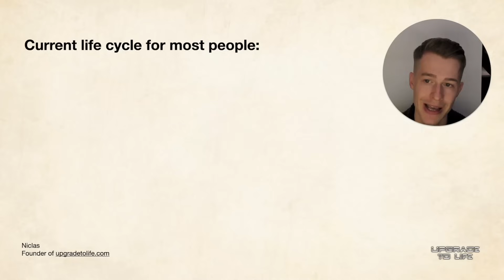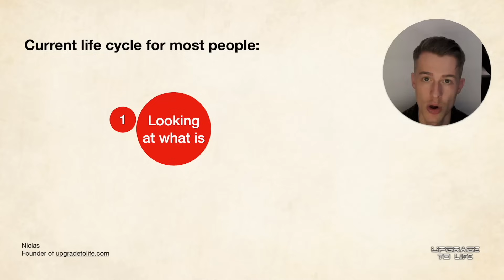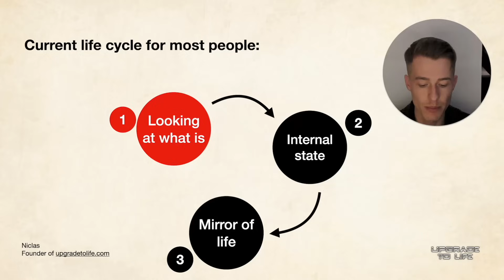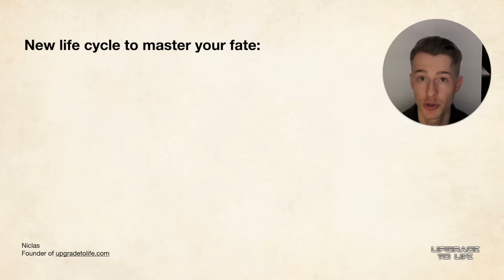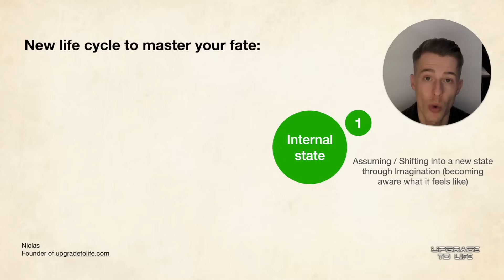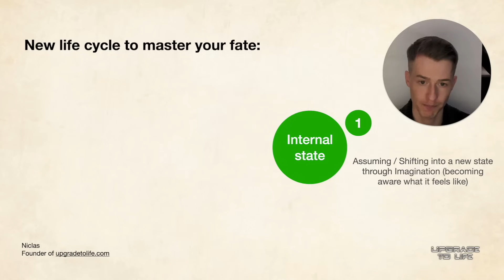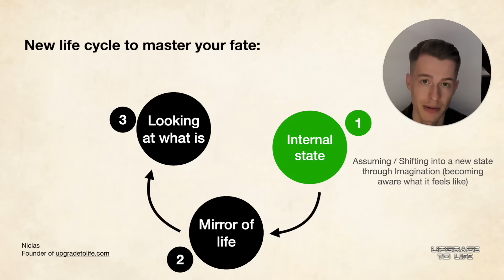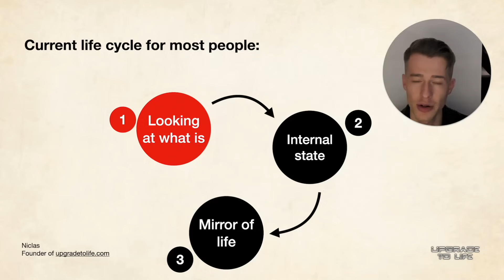use this principle to your advantage to manifest your desire